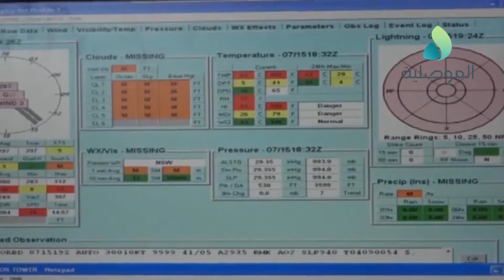بالفيديو .. وصول وجبة جديدة من طائرات F16 الى العراق استعداداً للمشاركة في معركة الموصل